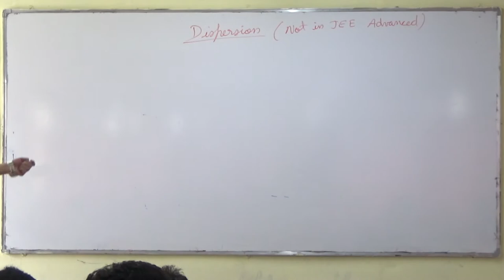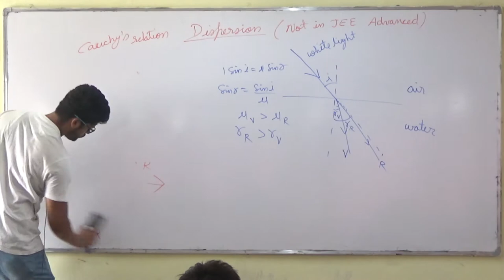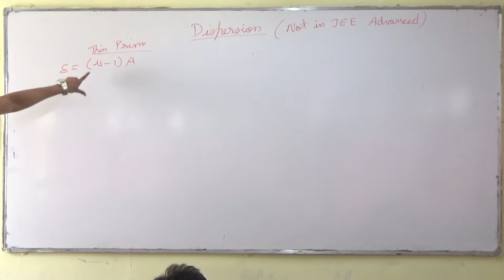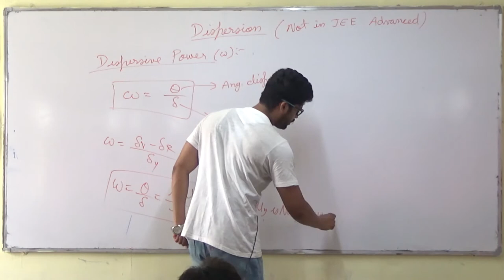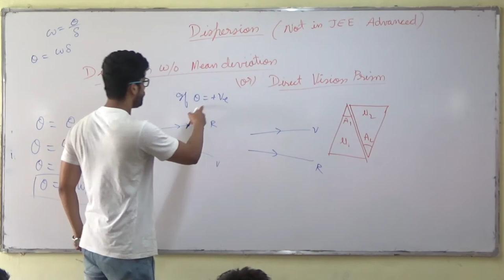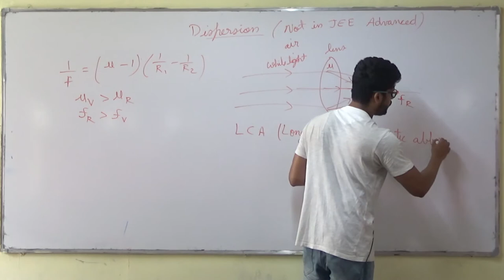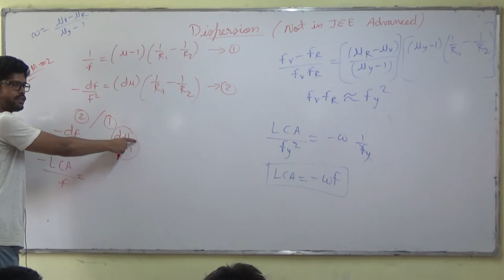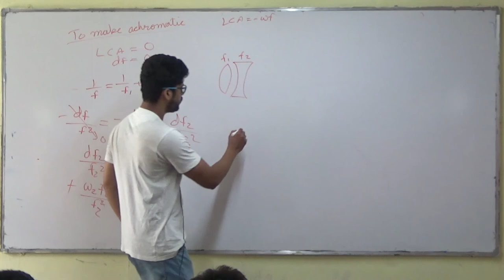Dispersion And Spectra | IIT JEE | Physics | Prateek Jain Sir